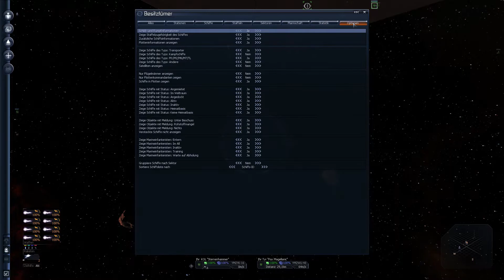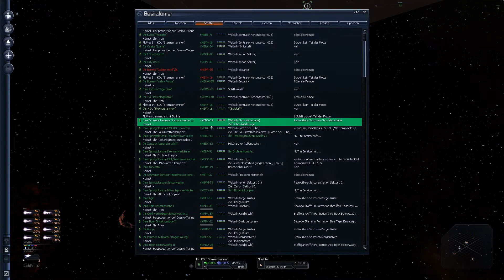Let's Play - X3: Albion Prelude - #169 - Flottenmanagement und Staffelverwaltung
X3: Albion Prelude ist die wahrscheinlich beste Weltraumsimulation der X-Serie des Entwicklerstudios Egosoft. Durch Handeln, Kämpfen, Konstruieren und geschicktes Denken baut man sich nach und nach sein eigenes Imperium zwischen den Sternen auf. Und das alles in einer riesigen Sandbox, in der die Möglichkeiten nahezu grenzenlos sind.

Ich habe mich für einen Start als friedliebender Händler entschieden, mit nur einem Frachter, einem kleinen Schiff und ein wenig Startkapital in meinen Taschen. Ob ich ein gigantisches Handelsimperium aufbaue, oder doch schnell ein berüchtigter Pirat werde, steht, wer hätte es gedacht, noch in den Sternen. Also gilt es ein Universum zu erkunden (oder zu erobern) und natürlich bis auf den letzten Credit auszuquetschen...

Viel Spaß im Sitz des Co-Piloten wünscht euch
Der Heizmeister